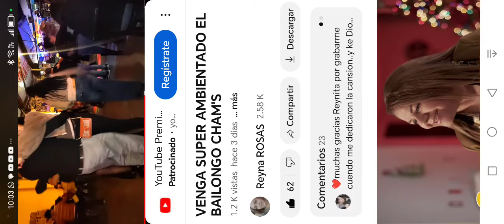Y NO DEJA DE BAILAR LA CHUPITOS DE CHIHUAS🤭puradibercion